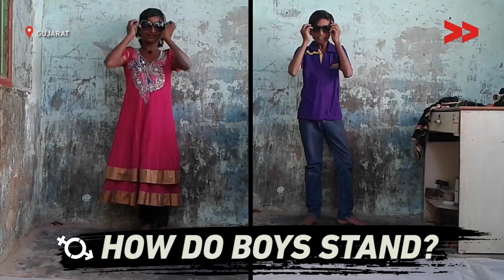Boys do the Bhangra and Girls Shake their Booty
Boys don’t cry. Sit like a lady. Barbie for girls and lego for boys. These are seemingly innocuous adages almost everyone has grown up with. But is it really that innocent, well-meaning? It is not just that girls are supposed to wear pink, they should also play with toy vacuum cleaners and learn to relate to fluffy, cuddly animals. Boys on the other hand are supposed to wear blue and have rugged adventures.

Community Correspondent Daxaben from Gujarat set out to explore how children relate to gender stereotypes imbibed from their families and surroundings.  She asked them to perform how girls and boys act in various situations: how do boys cry, laugh, sit, stand, walk and dance? And how do girls do the same? Their responses are not as uniform as one might expect. The children act out the various roles without any affectations, laughter in their eyes--they’re clearly  having a lot of fun.

Daxaben Punjabhai reports from Gujarat for Video Volunteers.